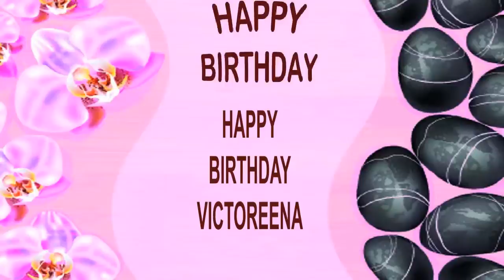Victoreena SPA - Happy Birthday